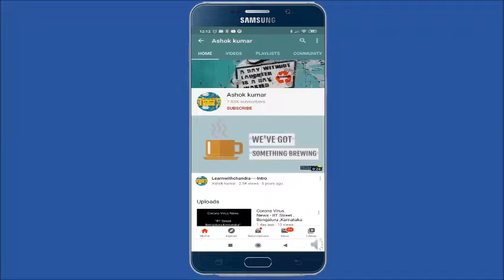SP AURA 2022 COLLECTIONS - SIFAAH SAREES